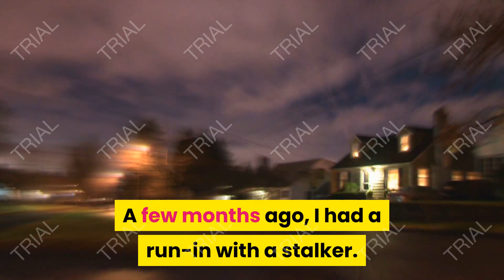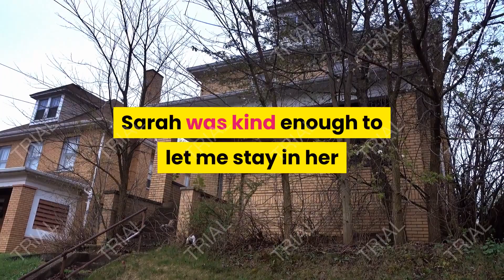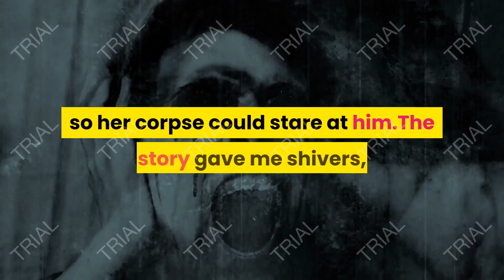the eyes are watching me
horror story

Text from the site